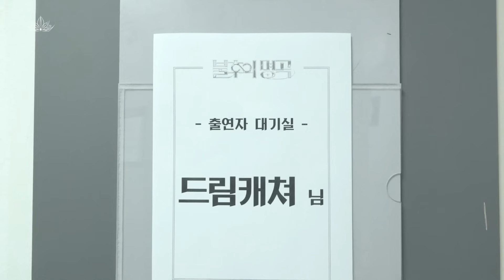[Dreamcatcher's Note] 불후의 명곡 비하인드 (ENG)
[Dreamcatcher's Note] 불후의 명곡 비하인드